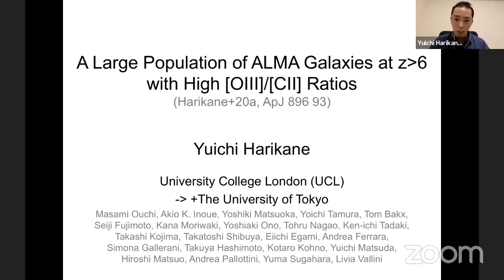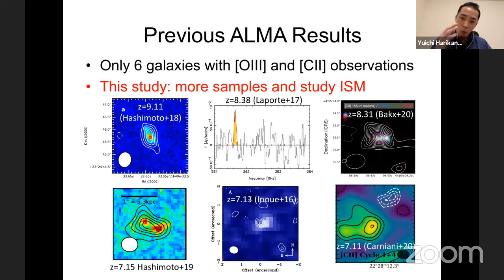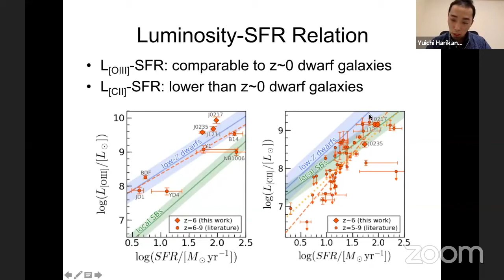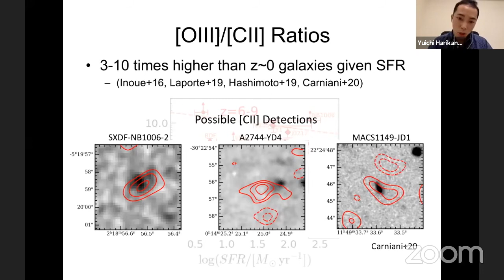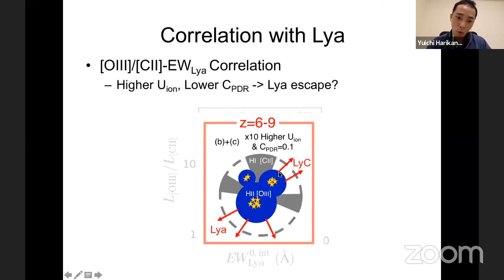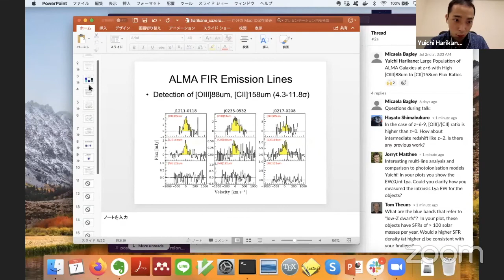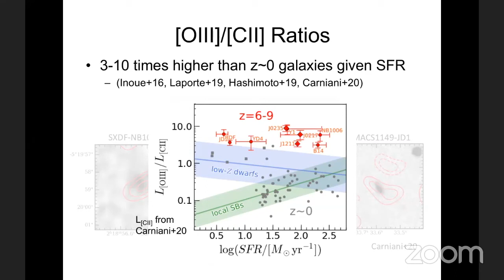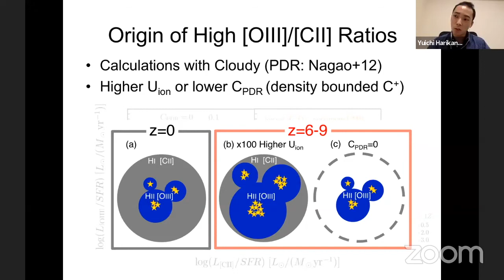SAZERAC2020 | 2A | Yuichi Harikane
Large Population of ALMA Galaxies at z greater than 6 with High [OIII]88um to [CII]158um Flux Ratios

We present our new ALMA observations targeting [OIII]88um, [CII]158um, [NII]122um, and dust continuum emission for three Lyman break galaxies at z=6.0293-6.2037 identified in the Subaru/Hyper Suprime-Cam survey. We clearly detect [OIII] and [CII] lines from all of the galaxies at 4.3-11.8sigma levels, and identify multi-band dust continuum emission in two of the three galaxies, allowing us to estimate infrared luminosities and dust temperatures simultaneously. In conjunction with previous ALMA observations for six galaxies at z greater than 6, we confirm that all the nine z=6-9 galaxies have high [OIII]/[CII] ratios of L[OIII]/L[CII]~3-20, ~10 times higher than z~0 galaxies. We also find a positive correlation between the [OIII]/[CII] ratio and the Lya equivalent width (EW) at the ~90% confidence level. We carefully investigate physical origins of the high [OIII]/[CII] ratios at z=6-9 using Cloudy, and find that high density of the interstellar medium, low C/O abundance ratio, and the cosmic microwave background attenuation are responsible to only a part of the z=6-9 galaxies. Instead, the observed high [OIII]/[CII] ratios are explained by 10-100 times higher ionization parameters or low photodissociation region (PDR) covering fractions of 0-10%. The latter scenario can be reproduced with a density bounded nebula with PDR deficit, which would enhance the Lya, Lyman continuum, and C+ ionizing photons escape from galaxies, consistent with the [OIII]/[CII]-Lya EW correlation we find.